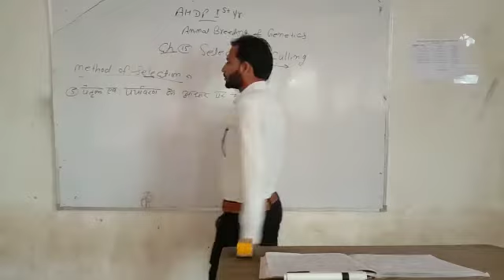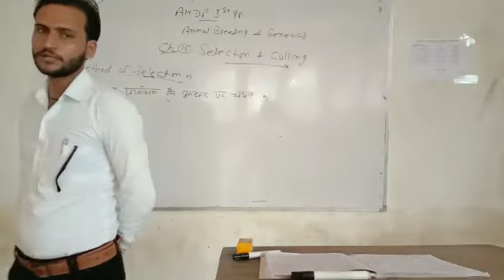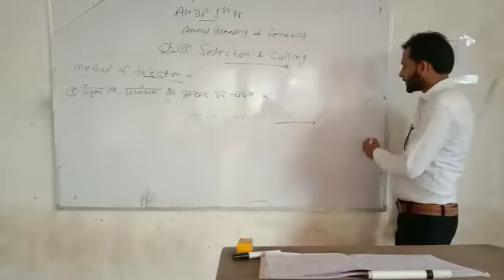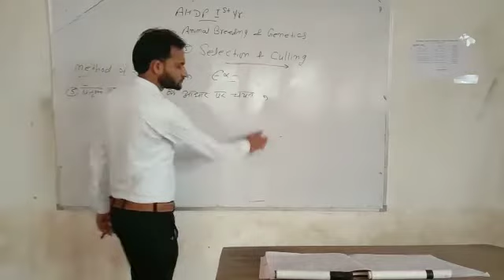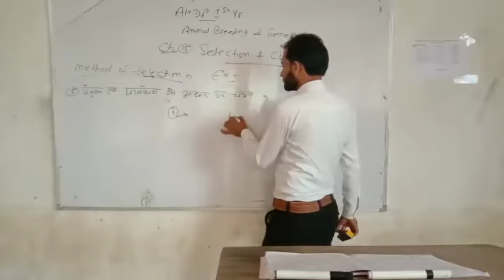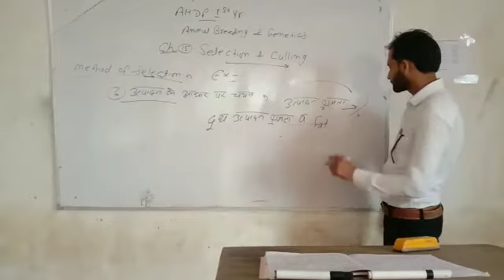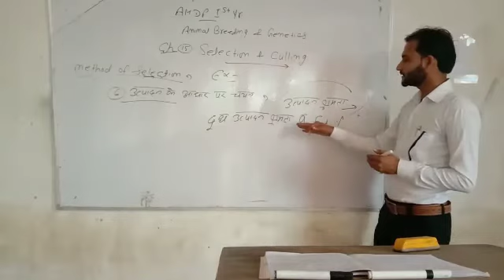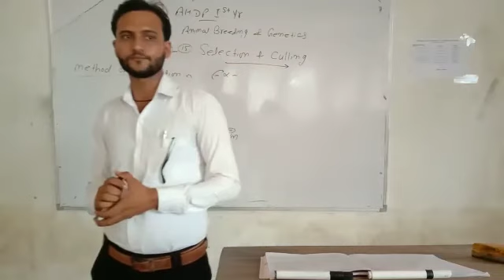Ist Year Animal Breeding and Genetics ( पैतृक एवम पर्यावरण के आधार पर चयन )